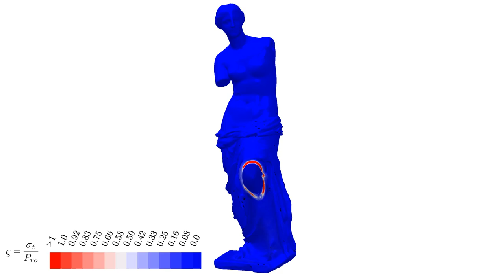The statue of Aphrodite of Milos subjected to blast actions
We investigated the resistance of museum artefacts under fast-dynamic excitations arising from an explosion. Here, the results of a numerical simulation performed on a detail model of the statue of Aphrodite of Milos, Louvre Museum, France: damage propagation (left) and stress distribution (right).